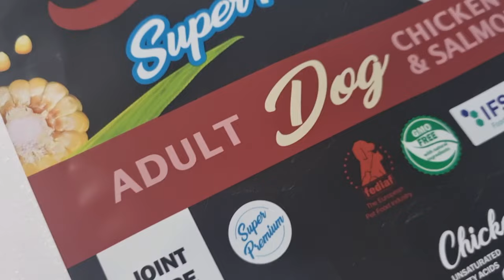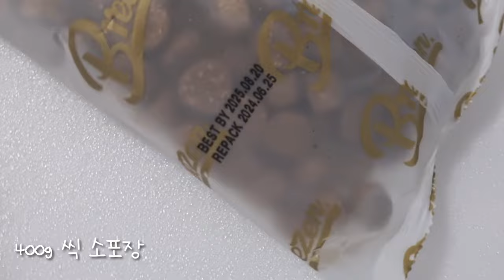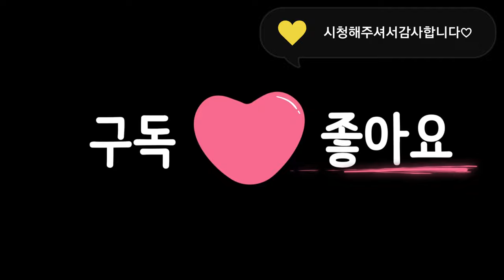Yejjyu's tried(65) 까탈스러운 시츄의 입맛을 사로잡은 맛있는 강아지 관절사료 | 브리젠 슈퍼프리미엄 가성비 굿!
우리 아이 초집중! 시키는 아주 맛있는 유럽의 신선함!

가성비, 기호성 최고, GMO FREE, 강아지사료, 강아지 관절사료, 강아지사료 추천
브리젠,브리젠슈퍼프리미엄,유럽산사료,강아지관절사료,강아지사료,강아지사료추천,
기호성좋은사료

 breezen